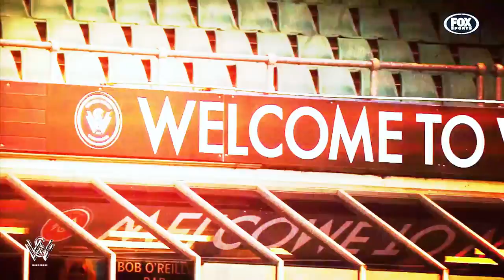Tony Popovic tribute mp4